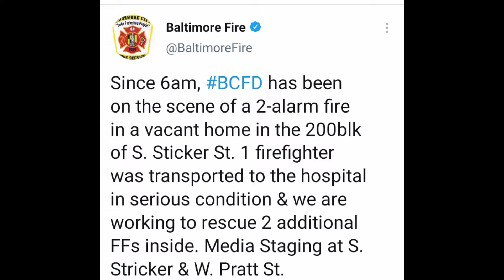BALTIMORE FIREFIGHTERS | Baltimore Fire Today | Baltimore City Fire Department | Baltimore News